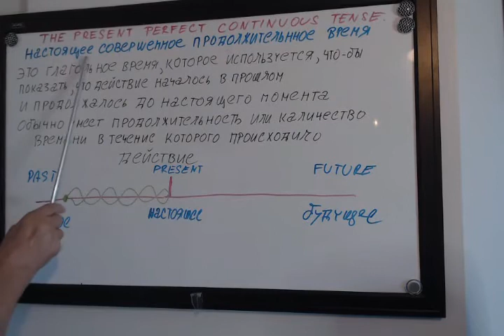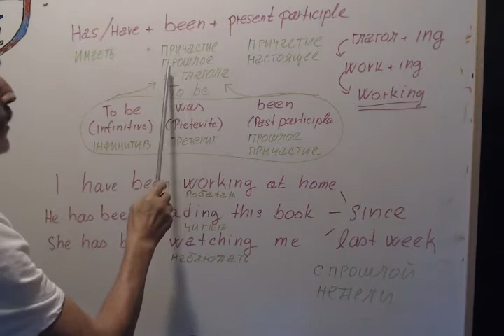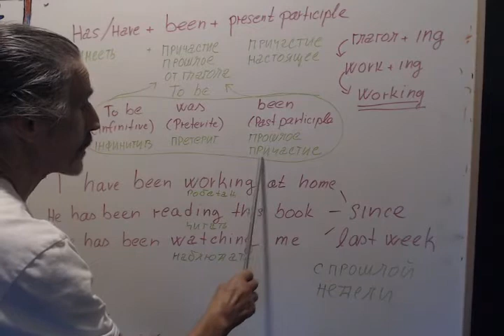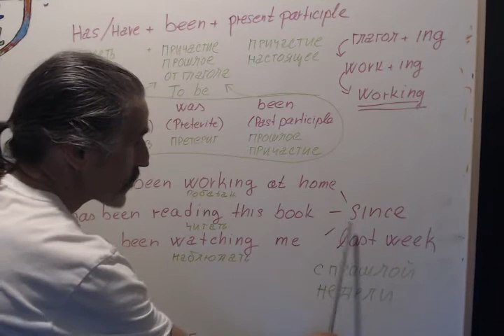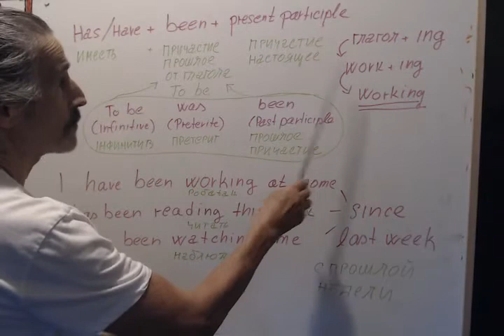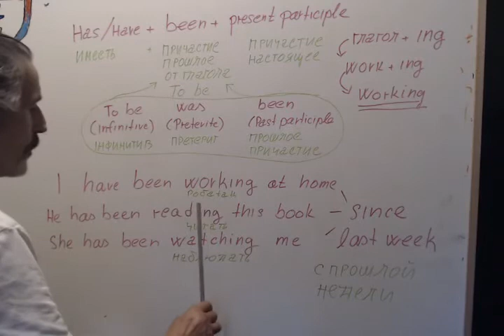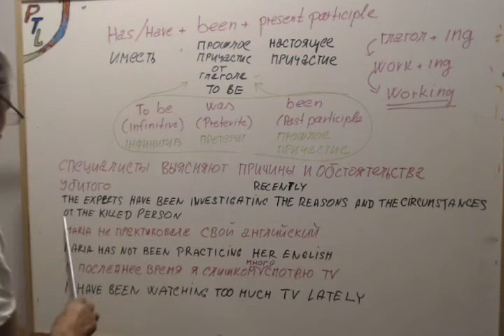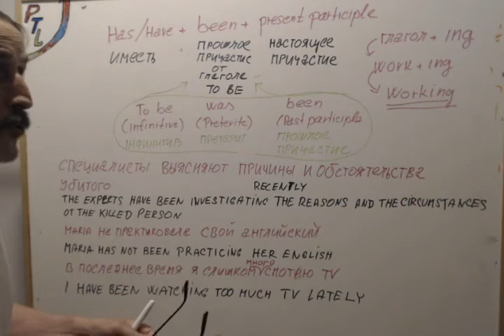Настоящее совершенное непрерывное время в английском языке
Настоящее совершенное непрерывное время в английском языке, объяснение того, как его создать и когда использовать.